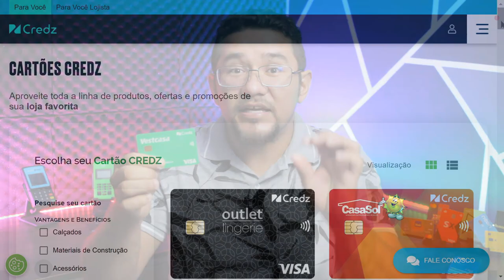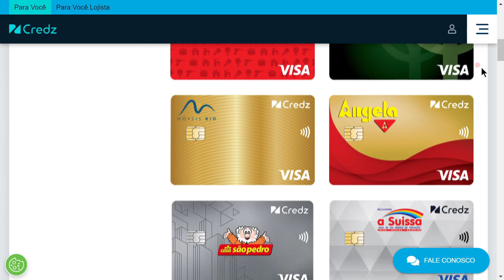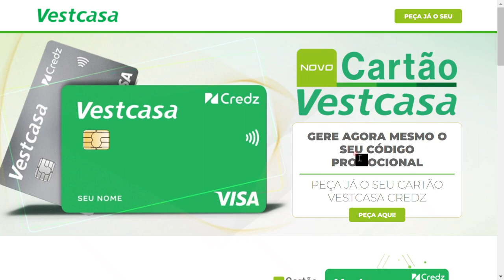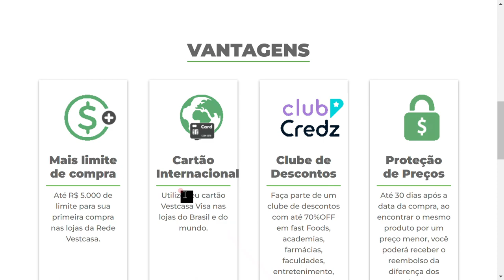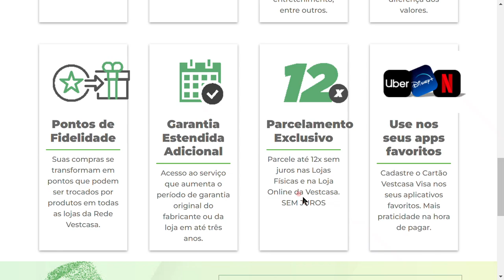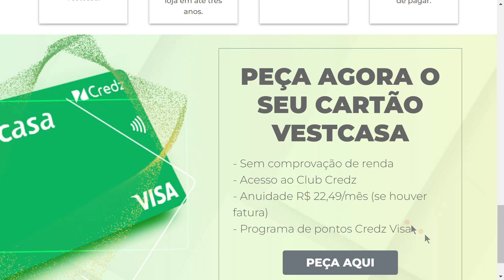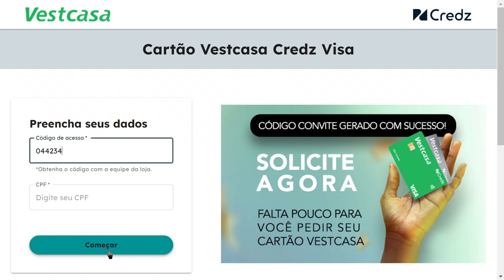✅💳CORRE! Cartão VestCasa ta Aprovando Muito Nesse Final de Ano, a Resposta sai na hora, vejam...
NESSE VIDEO VOU MOSTRAR UM DOS CARTÕES QUE MAIS ESTÁ APROVANDO NESSE FINAL DE ANO. E O MELHOR É QUE A RESPOSTA SAI NA HORA, CONFIRA NESSE VIDEO...

✅✅💳💳👇🏻👇🏻CONFIRA LINKS DE CARTÃO DE CRÉDITO MAIS CONTA DIGITAL FÁCIL APROVAÇÃO

✅pagseguro.info/bkchqmth